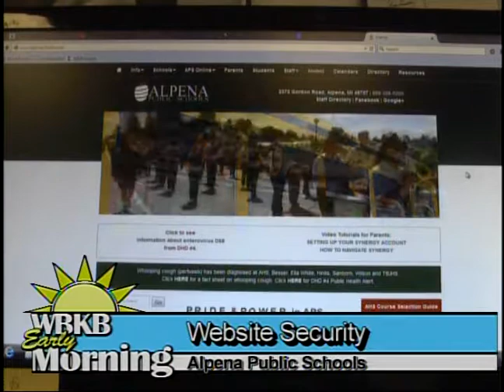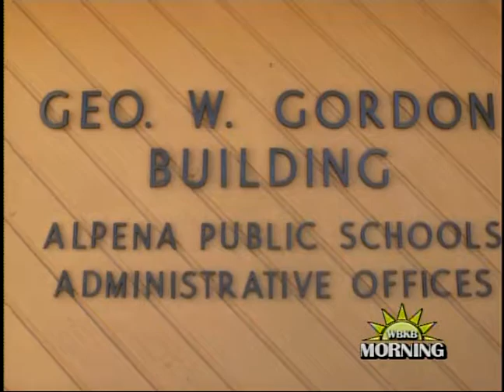APS Website Security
Alpena Public Schools is addressing how security affects people using Windows XP.